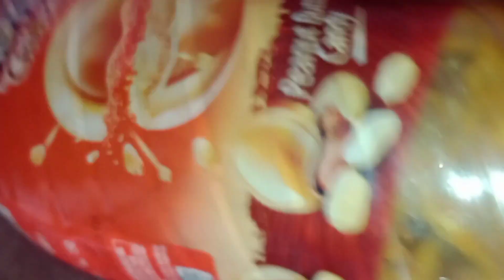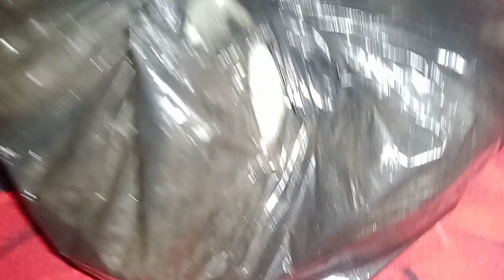nimbu ka achaar and vlog| shopping|786 Hifza vlog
nimbu ka achaar and vlog shopping.                      Hello 🤗 everyone I am Indian my content vlogging and recipe my name is Raziya khan and my Daughter name is Hifza Siddiqui I am house 🏠 wife and busy woman best vlogs i hope enjoyed the video like this video share video with your friends thanks for watching Allah Hafiz